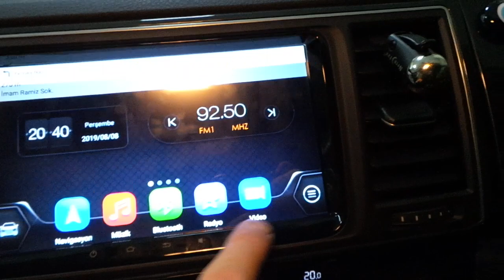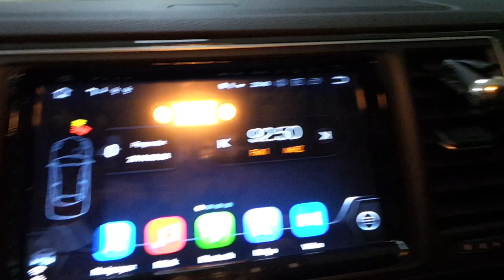Volkswagen Caravelle Android oem multimedya navigasyon ön ve geri görüş kamera uygulaması